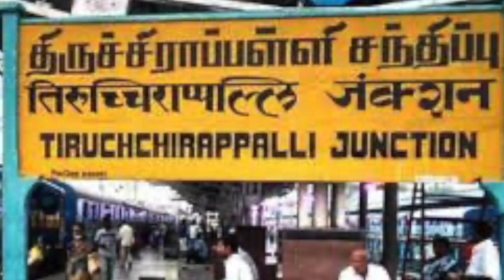Trichy, Industrial area,Uchi pillaiyar Kovil,Trichy airport.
Trichy, Industrial area,Uchi pillaiyar Kovilpatti,Trichy airport.